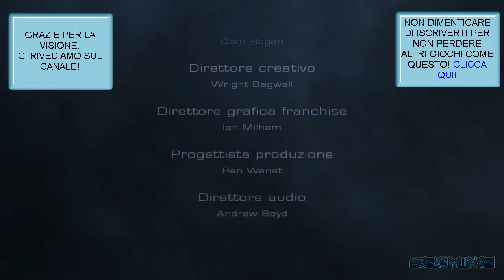Dead Space 2 Walkthrough FINALE in italiano ITA HD 720p by sGaming2K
Il gameplay completo di Dead Space 2 è appena iniziato! Cosa aspetta Isaac Clark nella sua nuova avventura spaziale? Scopritelo con noi, grazie alla walkthorugh in italiano ed HD 720 p offertaci da sGaming2K
Buona visione!